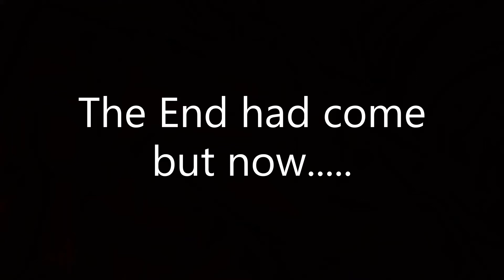Beyblade Buddy is Back!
I returned after leaving!